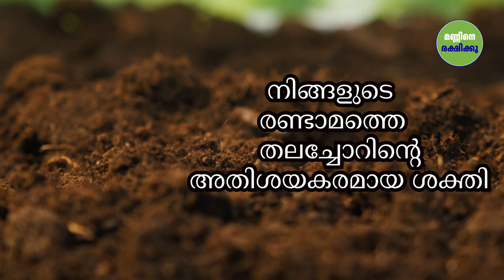നിങ്ങളുടെ രണ്ടാമത്തെ തലച്ചോറിന്റെ അതിശയകരമായ ശക്തി Incredible power of your second brain